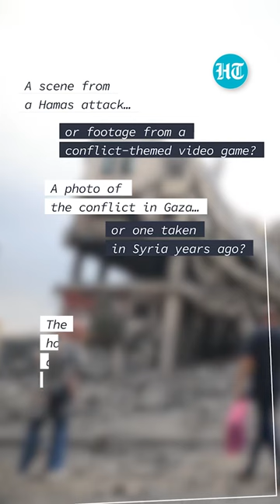Tech Firms Struggle As Israel-Gaza Falsehoods Explode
From fake accounts impersonating journalists to war-themed video games fueling false narratives, tech platforms are struggling to contain a tsunami of misinformation around Palestinian-Israeli hostilities after rolling back content moderation policies.